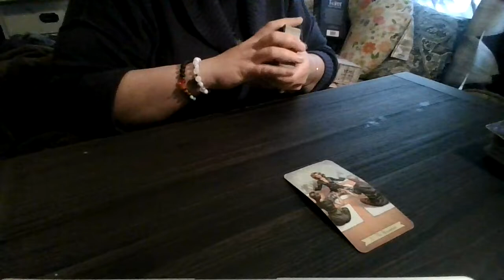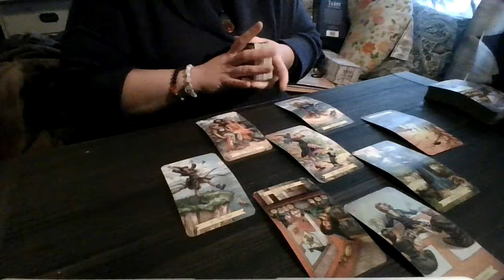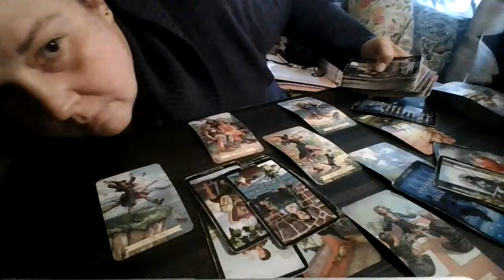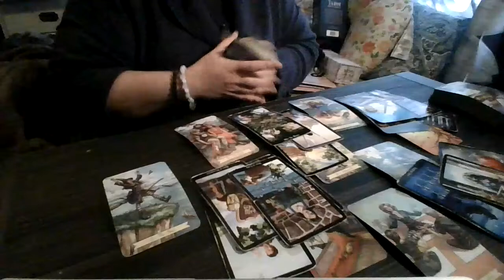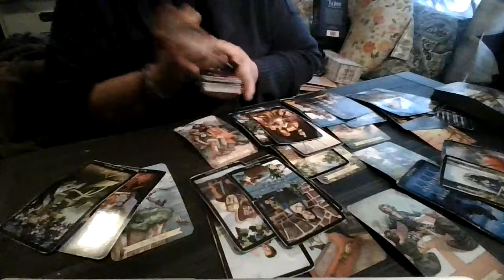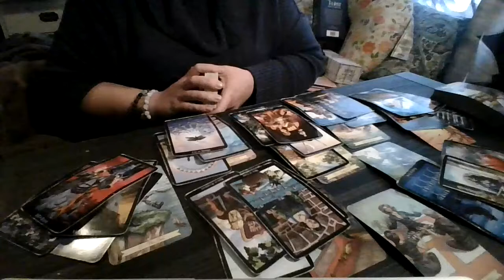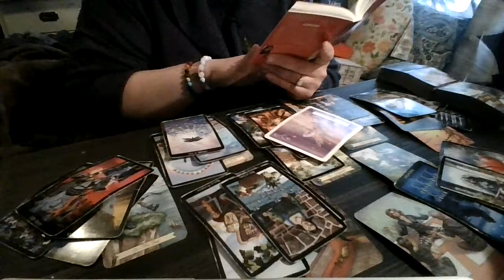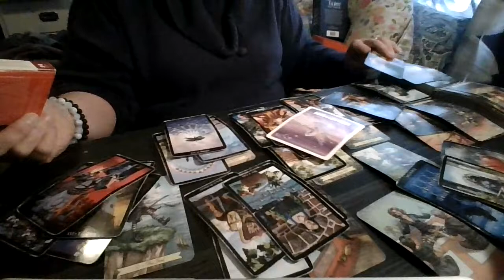Aquarius Nov. 2021 Round 2!!!: This Is All A Blessing...